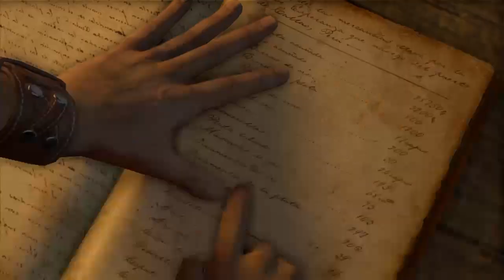Uncharted: Drake's Fortune Remastered - Chapter 10 - The Customs House